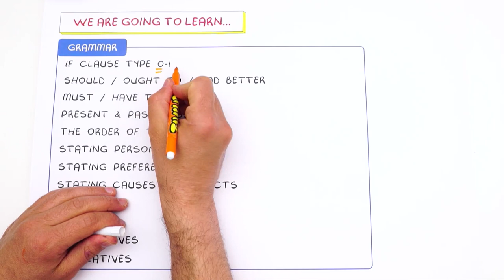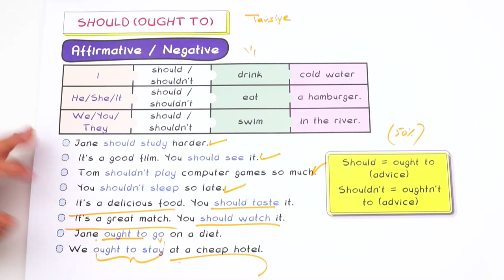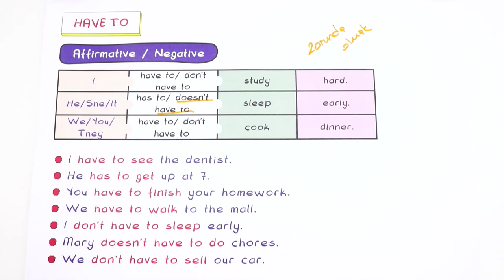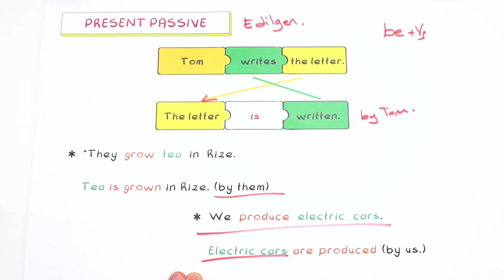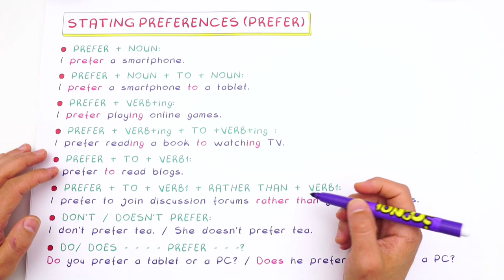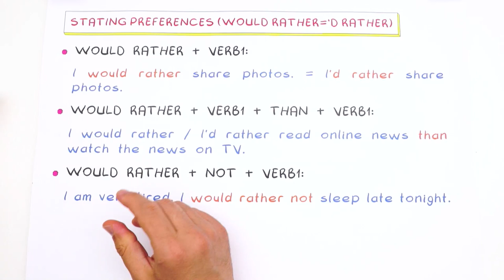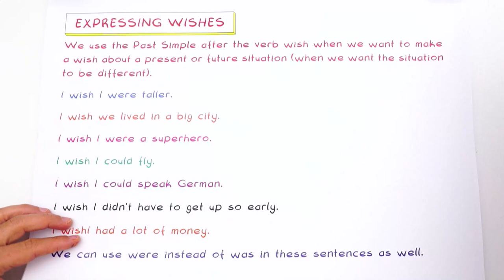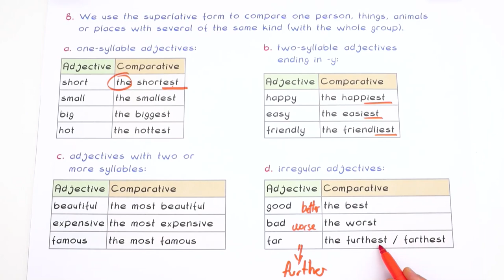10.Sınıf İngilizce | 2.Dönem Full Tekrar 🔁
2.Dönem Full Tekrar başladı! İngilizce dersini detaylı konu anlatımı ve yeni nesil soru çözümleri ile tekrar ediyoruz.🤓